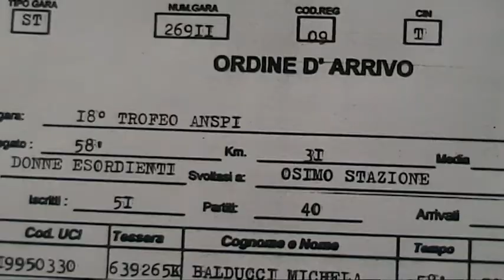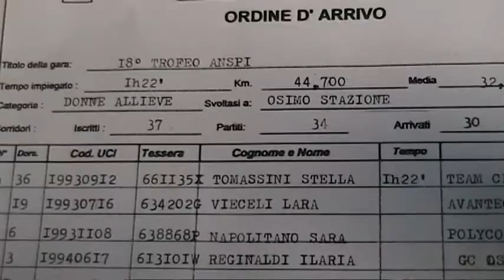Arrivo gara ciclistica donne Esordienti Allievi Osimo Stazione 14 06 2009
Traguardo volante e Arrivo gara ciclistica donne Esordienti Allievi Osimo Stazione 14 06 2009